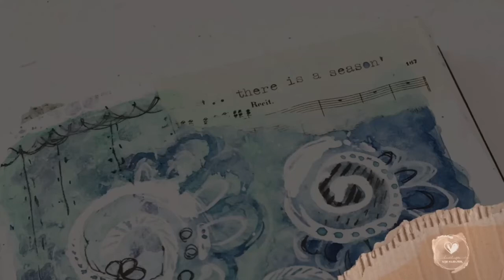AJSS 2017 // watercolor flowers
Hope that I'm inspiring you with this video of my watercolor flowers.

Used materials:
- masking fluid of Winsor & Newton (and an old brush)
- watercolor of prima marketing and Jane Davenport
- Rembrandt brush no 12
- goldline brush
- white posca
- inkredible pen by Jane Davenport
- stencil honeycomb
- baby wipe

Used also some acrylic, but wasn't really happy with it.. so just ignore the acrylic part. Don't use the Rembrandt brush with the acrylics, therefore it is way to expensive. I used some goldline brushes for the acrylic parts.